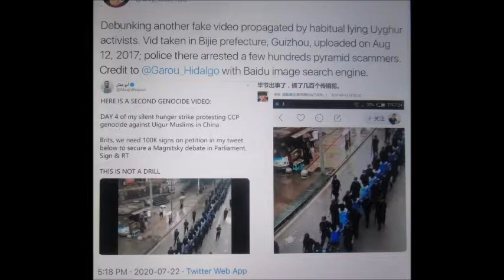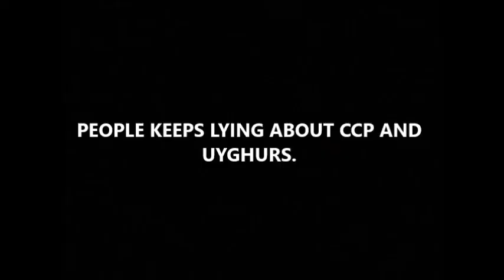What Evidence Of Uyghur Genocide Rape Claims On 2021 by Erin O'Toole Allegations.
CIA NED Funded Uyghur terrorists. Adrian Zenz is a German trying to change history of China when their Nazi Germans murdered Jewish in a real concentration camps

Liar Fake Photos Of Uyghur BS.

English Subtitle Added: human rights in Xinjiang HK and Tibet via @YouTube

Xinjiang training center graduates react to claims of forced sterilizati... via @YouTube. You are being fooled by Terrorist

Two Michaels  that trade war is the reason of China bashing. Hong Kong are connected with  Tiananmen June 4,1989. Square and 2014 Yellow Umbrella Revolution.The Epoch Times smear campaign is part of it as well spreading misinformation misleading lies about tortured Organ Harvesting , Xinjiang Uyghur and Hong Kong America Canadians Europe Taiwan is part of the Hong Kong thing go on but American’s CIA NED NGO behind the protesting violence rioting assaults racism discrimination.Man murdered claimed she was pregnant with another man so he killed her stuffed in suitcase and disspose her came back to Hong Kong pretending nothing happened family does know here she is Carried Lam wanted to extradite back to Taiwan for trial and Extradition to China thing became protesting they are using Extradition to China for an excuse to protest and got very violent vandalized rioting and June 12 2019 claimed no rioting was a lie there are videos of that thug rioters throwing umbrellas attacking police with umbrellas throwing thing at police.Usa supporters them CIA NED NGO Overthrow Government

Adrian Zenz change history when his German Nazis murder Jewish people in the pass. Made up fake stories about Xinjiang.Genocide.